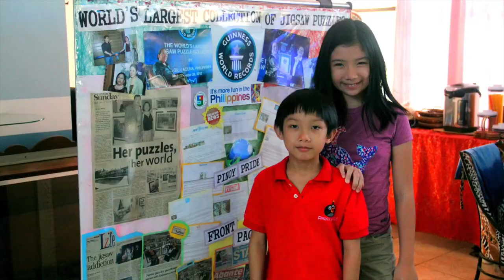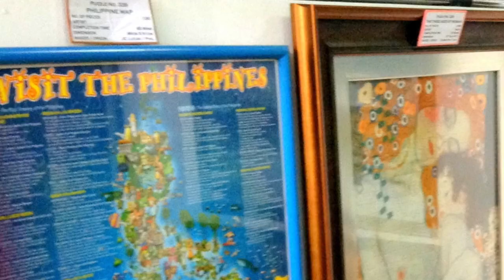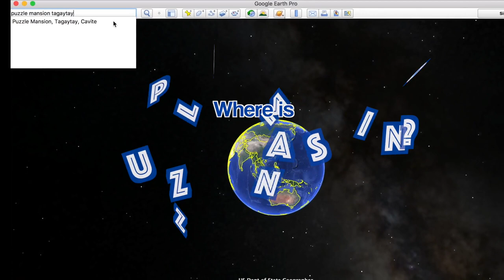Puzzle Mansion, world's largest jigsaw puzzle collection | Tagaytay | Philippines | We.Are.Wanderful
Puzzle Mansion, world's largest jigsaw puzzle collection
Tagaytay City, Cavite | Philippines
We.Are.Wanderful

OCTOBER 20, 2013—We sort of learned about Puzzle Mansion by accident. On one of our trips to or near Tagaytay we were intrigued by the directional signs we saw along the highway. After some googling we were convinced that we'll have to check it out soon. And we did.

The jigsaw puzzle collection in the Puzzle Mansion (btw, it is also sometimes referred to as the Puzzle Museum) is truly impressive. If you are into jigsaw puzzles then this place is your Mecca! We find jigsaw puzzles fascinating but we simply do not have the patience to sit down for hours and sort through very similar looking pieces and put them together. We'd rather just see all the finished ones in Puzzle Mansion!

It is, in fact, recognized and certified by the Guinness Book of Records for being the largest collection of jigsaw puzzles in the world!

Puzzle Mansion is very easy to locate. It should be navigable by Waze. And even if you are now using Waze there are enough directional signs along the Tagaytay-Nasugbu HW for you to miss it.

The mansion itself is located about a kilometer from the main road, in the middle of some farm lands. For commuting guests, Puzzle Mansion has a hard-to-miss jeepney that ferries guests between the junction in the highway and the mansion itself.

Our visit was way back in 2013 so I won't even attempt to tell you about ticket costs. Just google it.

This is a short slideshow video presentation of our photos at the Puzzle Mansion in Tagaytay City. Enjoy watching.

Please also check:

Madiskarte Ang Pinoy — hacks and tricks by and for Filipinos

Photo/Video Credits:

Unless otherwise indicated, maps, topographical imageries, and geo-animations used in this video, if any, including 2D and 3D maps, satellite views, geolocation fly-ins and fly-outs, street level view, 360° photos, etc., have been generated via screenshots and/or screen recordings from Google Map or Google Earth, or both.